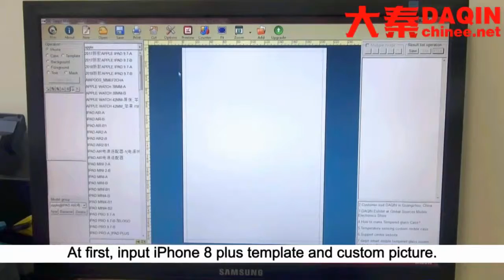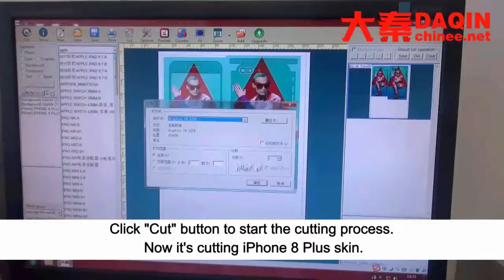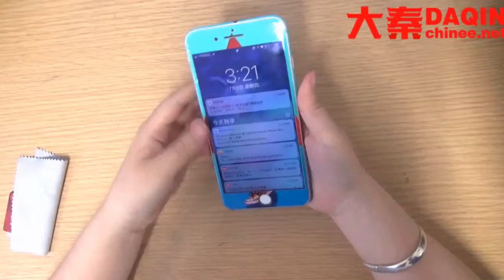Custom mobile skin software